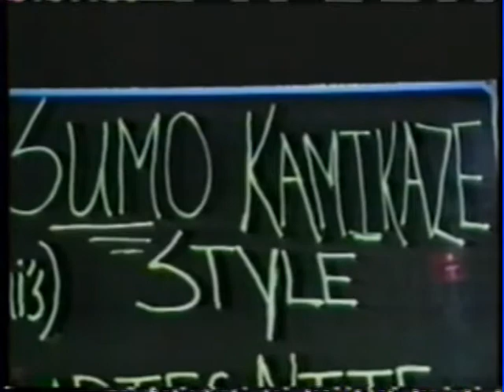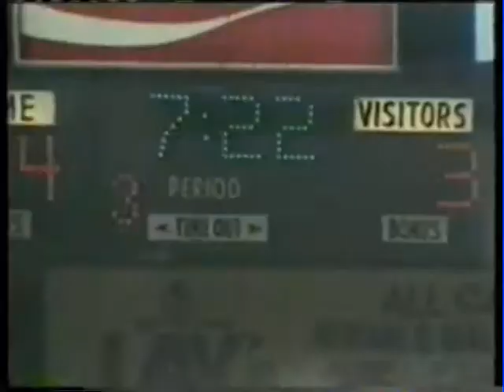Columbus Chill Sumo Wrestling Mark Wolf v. Steve Saunders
Steve Saunders of NBC 4 Sumo Wrestling segment.